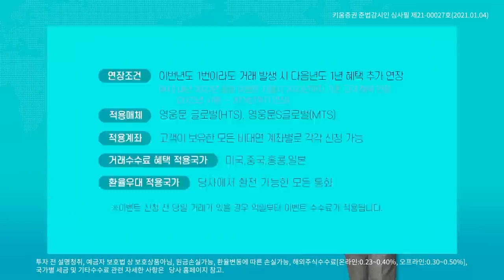코스피 3010선대...악재에 민감한 변동성 장세 지속! (마감시황.주식투자/21.01.18)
김순영 채널K 앵커, 박시은 키움증권 투자전략팀 사원